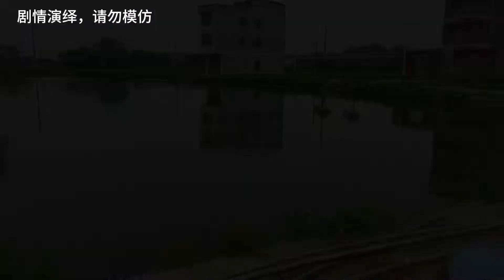黑摩的被姐妹二人整治了，真是大快人心！